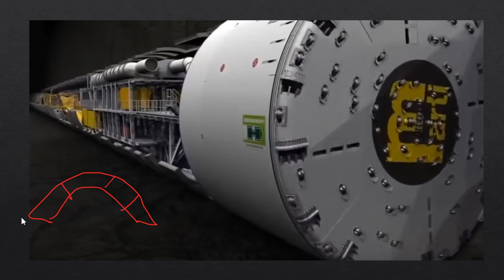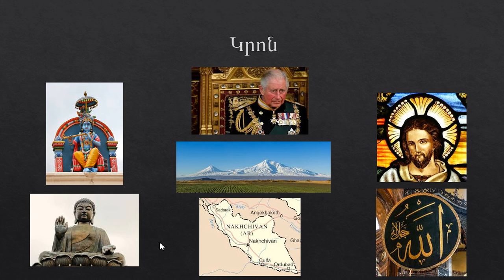Կործանման պատճառները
Մեր տեսակին վերացնում են և ներսից և դրսից:
Խորովածներտ անուշ արեք, տխմարներ: